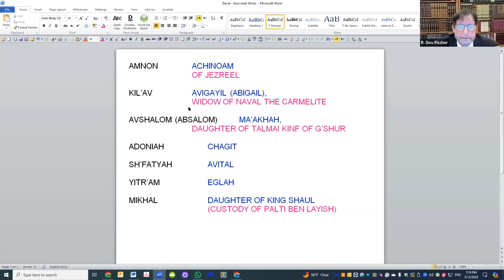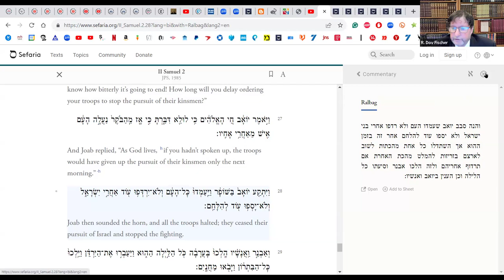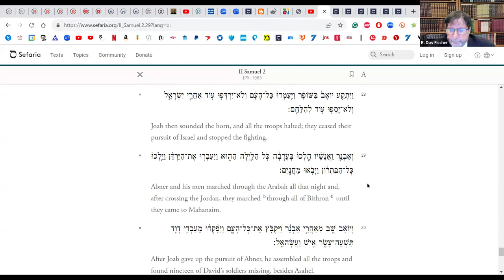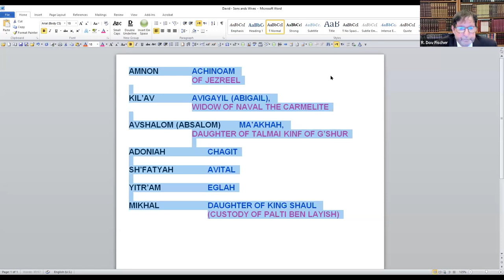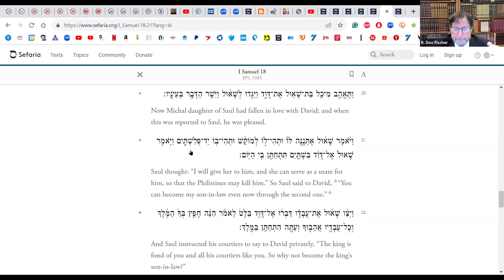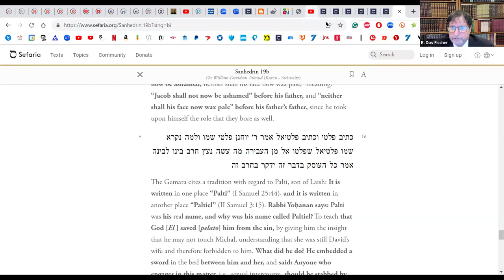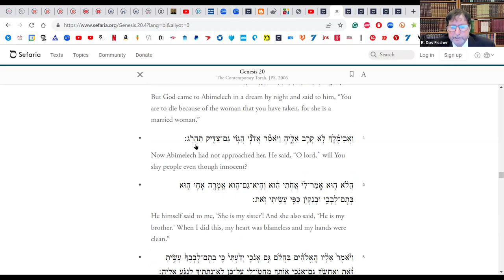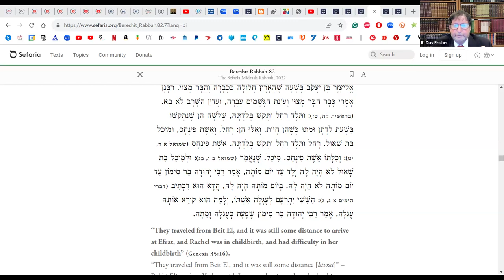II Samuel 3:1-8 with Rav Dov Fischer - 03/12/24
In this segment, taught on 03/12/24, Rav Dov Fischer teaches and continues delving into Shmuel Bet (II Samuel aka Second Samuel). We discuss the way G-d leads each of us on life paths meant for our respective destinies to be fulfilled. "Coincidences" are not. Things don't "just happen." We each have encountered miracles that led us to the people we married, the jobs we got, the finances we had, the places we lived. If we look back with spiritual discernment, we see that "mere happenings" often played critical roles in the way our entire lives unfolded. Here, it was fateful that Avner prompted a pointless "play fight" that resulted in deaths, including that of Asahel, Yoav's brother. That killing, which Avner wanted so much to avoid, led to a series of developments, one after the other, that culminated in the fall of the House of Saul and the rise of the House of David over all of Israel. In Midrash and commentary, we learned that David opted not to take steps to hasten his ascent to the throne over all of Israel but to leave it to G-d as to how and when the anointing and prophecy of Shmuel HaNavi (Prophet Samuel) would be actualized. We also began learning more deeply about the first six or seven of David's wives and the sons they bore him. Along the way, as always, some pertinent anecdotes and asides, some stirring music, and some solid learning.

Rabbi Dov Fischer of Young Israel of Orange County teaches Tanakh (Bible) every Tuesday night on Zoom at 7:00-8:00 pm Pacific Time. His style is exceptionally unique, mixing text, Midrashim, Classic Rabbinic Commentaries, Movie clips, Music, Maps, and unique insights born of 40+ years as a rav, a highly effective litigation attorney, a law professor, and an opinion columnist and senior contributing editor at two major daily online publications, The American Spectator and Arutz Sheva/Israel National News.

Rav Fischer was ordained at Yeshiva University's Rabbi Isaac Elchanan Theological Seminary (RIETS), receiving smikha from Rav Yosef Ber Soloveitchik and Rav Norman Lamm in 1981. He received his law degree from UCLA School of Law in 1993 and clerked in the U.S. Court of Appeals for the Sixth Circuit for the Hon. Judge Danny J. Boggs, then practiced law 10 years at three of America's most prominent law firms: Jones Day, Akin Gump, and Baker and Hostetler. Simultaneously, he was a law professor for 16 years, primarily at University of California at Irvine and at Loyola Law School of Los Angeles. He brings all of that into his Torah teaching.